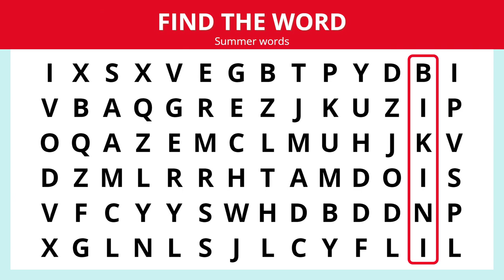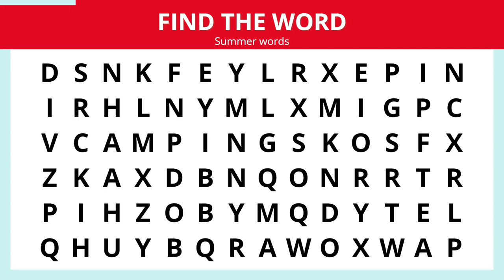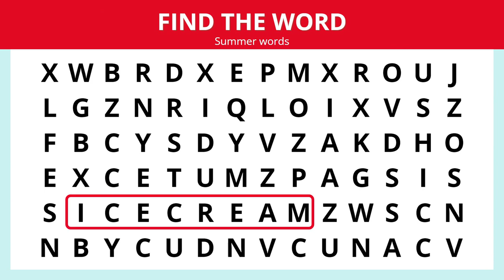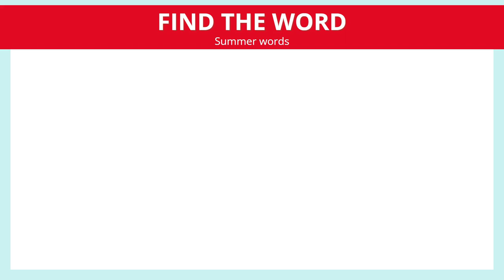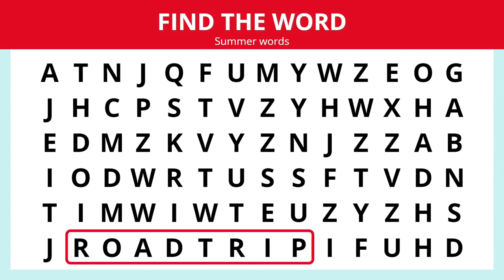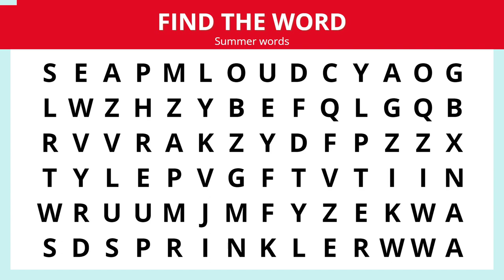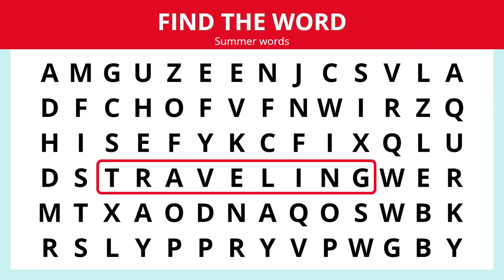⛱️ Summer Words Quiz | Word Search Game - Summer | Word Search Puzzles, word puzzles, brain teasers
Let's play a words game in summer atmosphere. This word search game contains summer words. Can you find them all? I look forward to your comments 😄.

The video is ideal for practicing summer related English vocabulary, it will help with remembering the correct spelling. It contains most common summer vocabulary.

Related: word search game, word search games to play, word search puzzles, word search puzzles games, words game, word puzzle games, word puzzles, brain teasers, vocabulary games